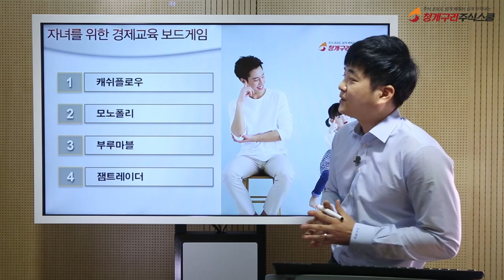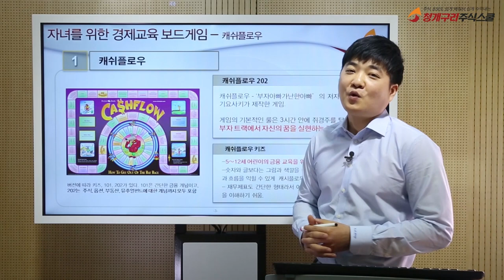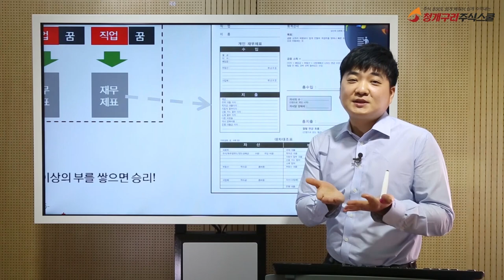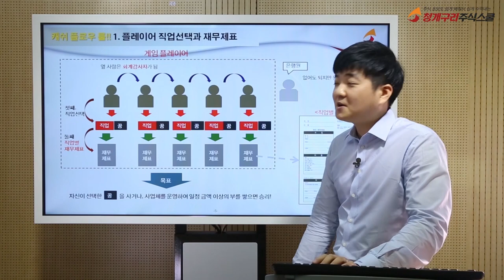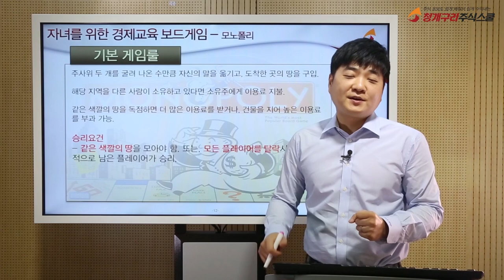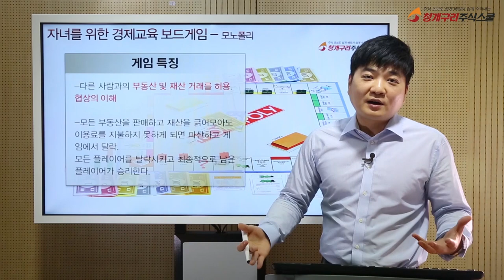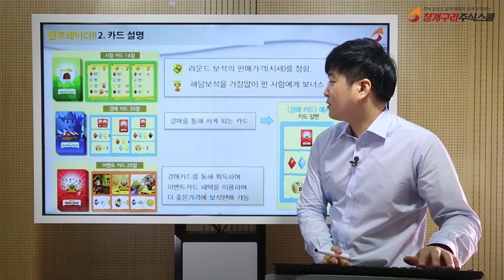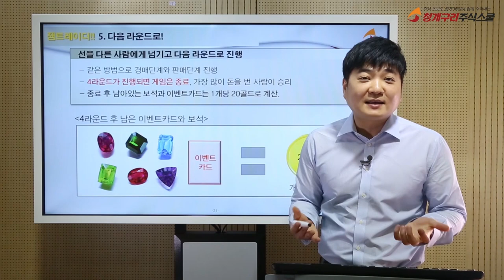부자들의 용돈교육법★ 자녀의 경제교육! 추천하는 경제보드게임으로 시작하세요.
자녀의 경제교육! 추천하는 경제보드게임으로 시작하세요.
자녀의 용돈습관, 경제개념을 재미있게 알려주는 추천 보드게임!!

용돈, 얼마나 어떻게 주고 계십니까?
돈 개념 모르고, 돈 어떻게 써야 할지 모르는 우리 아이용돈
잘쓰는 법과 집에서 할 수 있는 현명한 경제교육방법을 알려드립니다